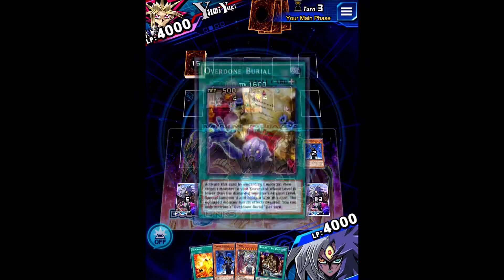My name is Yubel! - Yu-Gi-Oh! Duel Links